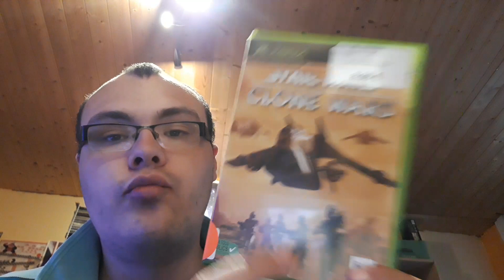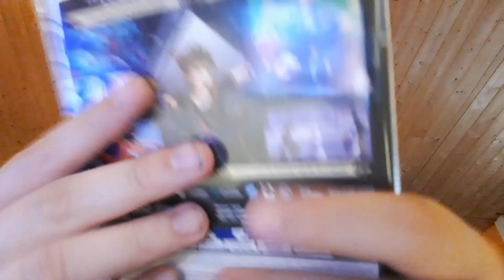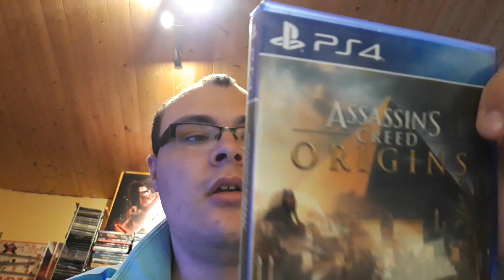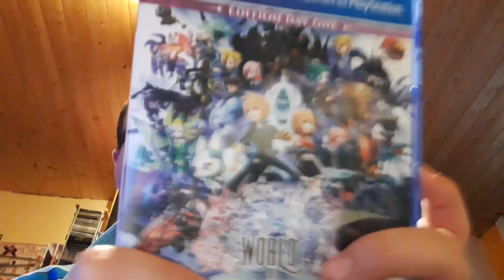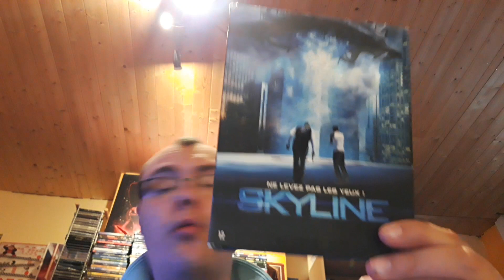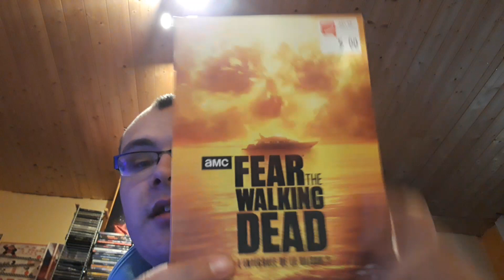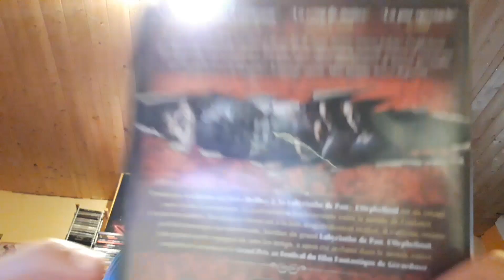Achat jeux vidéo DVD Blu-Ray